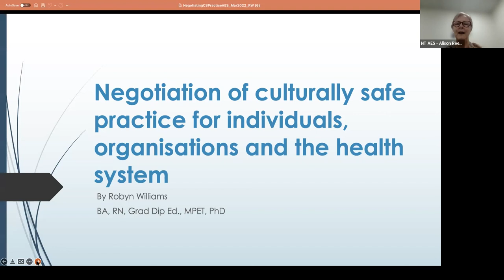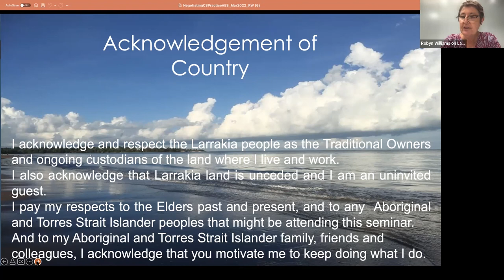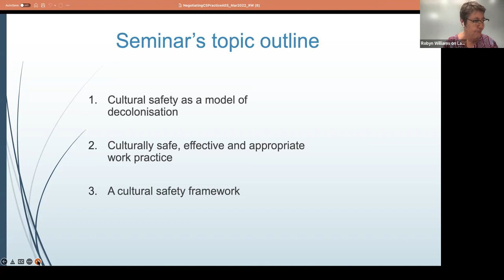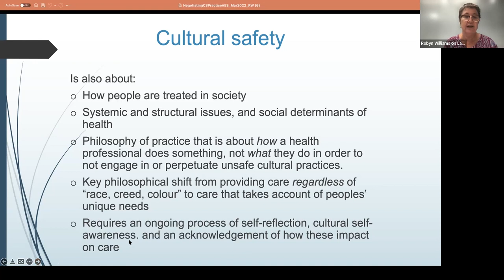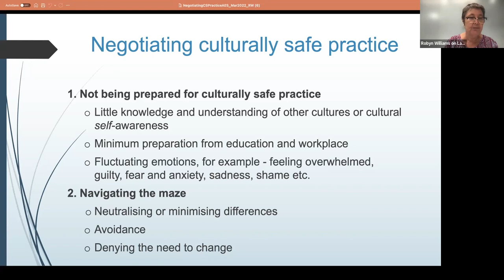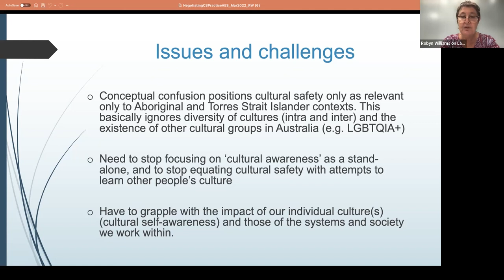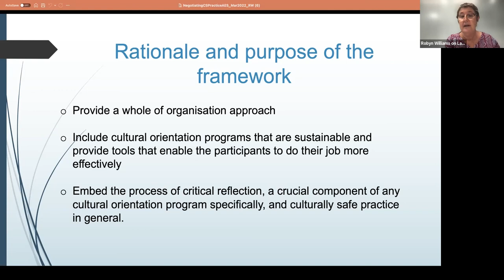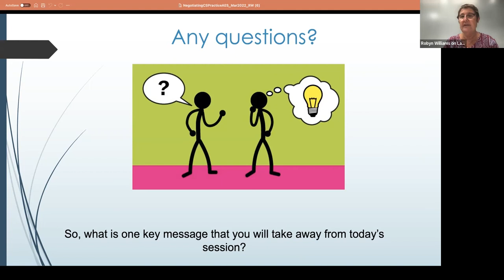Negotiating Culturally Safe Practice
The Australian Evaluation Society’s strategic priorities for 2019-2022 include aspirations that relate to strengthening culturally safe evaluation processes and practices and ensuring that cultural safety is an essential evaluation competency. This seminar contributes to NT evaluators building a shared understanding of cultural safety, and provides an opportunity for exploration and discussion of culturally safe practice in NT contexts.
In this seminar, Dr Robyn Williams will provide an overview of cultural safety as a decolonisation model of health care in general, and specifically (but not exclusively) for Aboriginal and Torres Strait Islander peoples. The history, contention, criticisms of, and necessity for cultural safety will also be discussed, along with the principles (social justice, trust, respect, self-awareness, and self-reflection). Additionally, there will be a discussion of ways for negotiating culturally safe practice and the need for cultural safety frameworks for organisations and systems.

Robyn Williams (BA, RN, Grad DipEd, MPET, PhD) is a non-Indigenous woman who has nursing and education qualifications and forty plus years of experience of working with Indigenous peoples, primarily in the NT but also all over Australia. Her experience and interests include cultural safety, effective communication; curriculum development and program implementation; evaluation of community-based programs; and qualitative research in Indigenous, rural, and remote health issues.
Robyn spent the last 30 years working mostly in the tertiary sector, where she taught across several undergraduate, postgraduate, and short courses.
In 2020, Robyn was awarded her PhD thesis on exploring preparation for health professionals to be culturally safe and effective practitioners in Indigenous primary health care settings (urban, rural, and remote).
In addition to design and delivery of cultural safety workshops and qualitative research short courses, Robyn is co-supervising PhD students and tutoring Indigenous nursing students. Robyn is currently working on developing a Cultural Safety Framework for the NT ACCHO sector and is also engaged in a range of community based projects as a qualitative research consultant.

This seminar was organised by the Northern Territory Regional Network Committee of the AES.